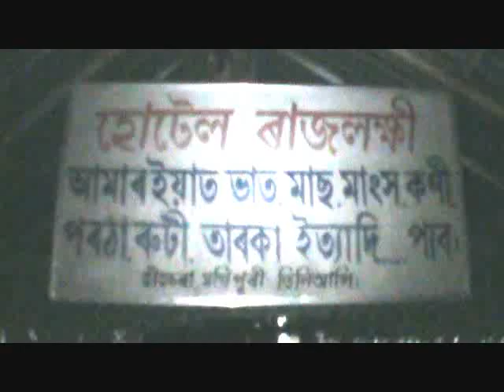Bol Bom party Woman Misbeheave, Anup Arandhara